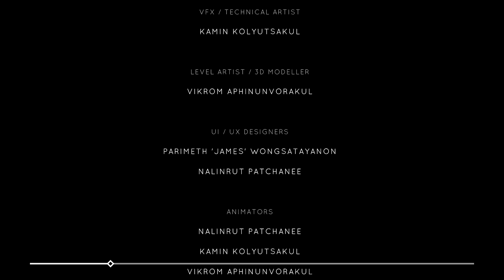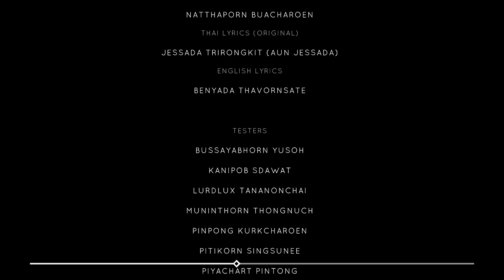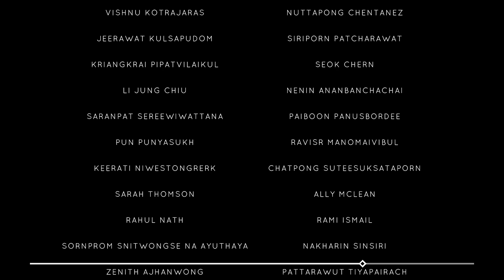Timelie | Kapitel 5 | ENDE | Rätsel Letsplay | deutsch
In Timelie geht es darum, Rätsel mit Hilfe von Zeitmanipulation zu lösen. Was sich erst mal komisch anhört, stellt sich als großartiges Rätsel-Spiel heraus. Das Spiel wurde von Urnique Studio entwickelt und vertrieben und ist im Mai 2020 auf Steam erschienen.

Info: wie in den Videos gesagt, handelt es sich nicht um ein Blind Play.

Außerdem ist es so, dass das (meistens) das vorletzte Level jedes Kapitels lediglich aus einer Zwischensequenz, ohne jegliches Gameplay, besteht. Aber egal.

Außerdem habe ich mich dazu entschieden, die „Lösungs zusammenfassungs Videos“, welche am ende der Levels gezeigt werden, herauszuschneiden und daraus ein seperates „Walkthrough“ zu basteln. Die Walkthrough Videos erscheinen immer einen Tag nach Abschluss eines Kapitels, und beinhalten alle Levels des jeweiligen Kapitels. Hier der Link zur Walkthrough Playliste

Rückmeldungen und Feedback wie immer ausdrücklich erwünscht.

*Meine Links*
Link zu meiner *Twitter* Seite: